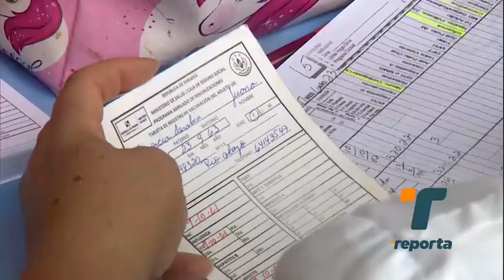Cientos de personas se vacunaron en el Parque Omar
Este sábado 17 de junio cientos de personas abarrotaron el Parque Omar para vacunarse contra la influenza, bivalente contra covid-19 y neumococo. El Minsa informó que existen suficientes dosis en todas las regiones de salud del país.